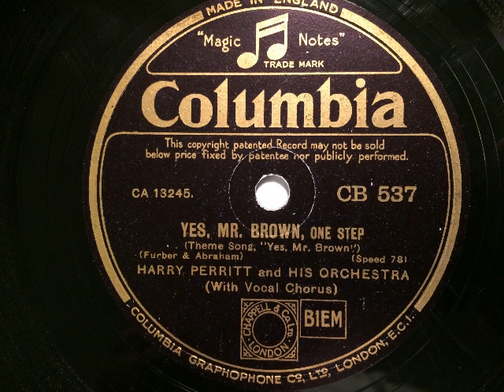Harry Perritt Orchestra, Vocal Trio, Yes Mr Brown (How do you do Mr Brown) Foxtrot, London, 1932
Harry Perritt mit seinem Orchester und Refraingesang (Terzett-Gesang). Yes, Mr. Brown (How do you do Mr Brown), Foxtrot von Paul Abraham, englischer Text: Furber aus dem Film: Zwei glückliche Herzen. 1932 in London für Columbia aufgenommen. Eine Schellackplatte aus dem Schallarchiv des Radiomuseum Hardthausen.